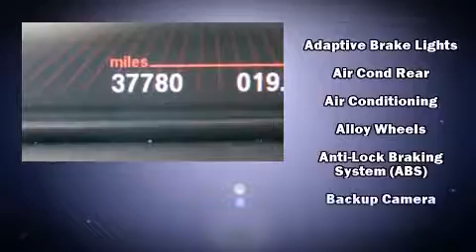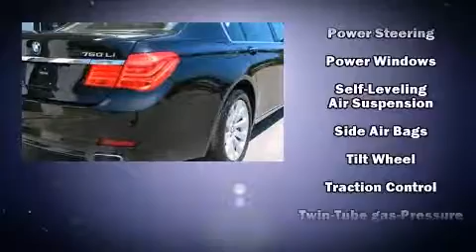2011 BMW 7 Series 750Li Xdrive in Northfield, IL 60093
This 4 door, 5 passenger sedan still has fewer than 40,000 miles! A 4.4 liter V-8 engine pairs with a sophisticated 6 speed automatic transmission, and load leveling rear suspension maintains a comfortable ride. All wheel drive keeps this model firmly attached to the road surface. Turbocharger technology provides forced air induction, enhancing performance while preserving fuel economy. Top features include leather upholstery, power trunk closing assist, voice activated navigation, power front seats, a built-in garage door transmitter, an automatic dimming rear-view mirror, automatic dimming door mirrors, and seat memory. With high intensity discharge headlights illuminating your path, you'll always appreciate maximum visibility. For drivers who enjoy the natural environment, a power moon roof allows an infusion of fresh air. BMW also prioritized safety and security with features such as: head curtain airbags, front SIDE impact airbags, traction control, brake assist, anti-whiplash front head restraints, ignition disabling, an emergency communication system, and 4 wheel disc brakes with ABS. You'll never lose visibility with rain sensing wipers, which activate automatically when the drops start to fall. This vehicle has achieved Certified Pre-Owned status, by passing BMW's rigorous certification process. Our sales staff will help you find the vehicle that you've been searching for. We'd be happy to answer any questions that you may have. Please don't hesitate to give us a call.